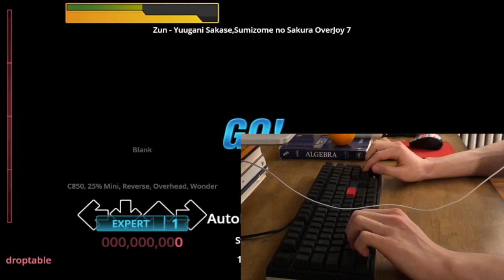幽雅に咲かせ、墨染の桜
English title: Yuugani Sakase,Sumizome no Sakura

Parody of an old meme. Hope you guys like it.